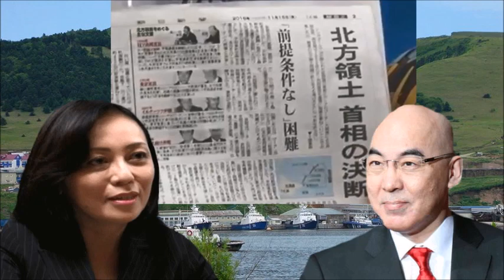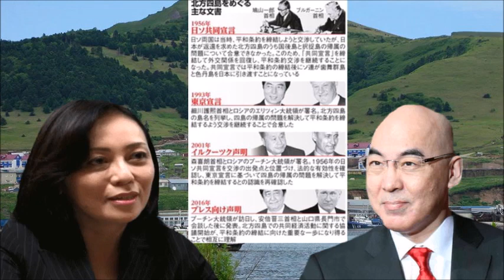安倍プーチン平和条約締結交渉加速で一致！安倍外交正念場迎える北方領土！仙谷中国漁船超法規的措置が齎した弊害！【百田尚樹×有本香×居島一平】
14日、「安倍晋三」首相がシンガポールでロシアのプーチン大統領と会談し、1956年の日ソ共同宣言を基礎に平和条約締結交渉を加速させる方針で一致、安倍首相が年明けにもロシアを訪問しプーチン氏と日露首脳会談を行う事でも合意した事に関する「百田尚樹」氏、「有本香」氏、「居島一平」氏の談義。

ソース：真深入り！虎ノ門ニュース（2018年11月15日）
　　　　居島一平（漫才お笑いコンビ）
　　　　百田尚樹（放送作家、小説家）
　　　　有本香（ジャーナリスト、株式会社ウィンウィン代表取締役）